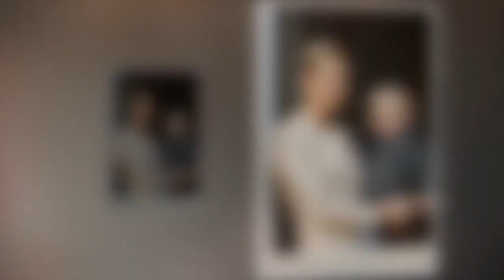« Nous partons très loin » : le prince Albert se confie sur ses premières vraies vacances avec les j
« Nous partons très loin » : le prince Albert se confie sur ses premières vraies vacances avec les jumeaux Jacques et Gabriella